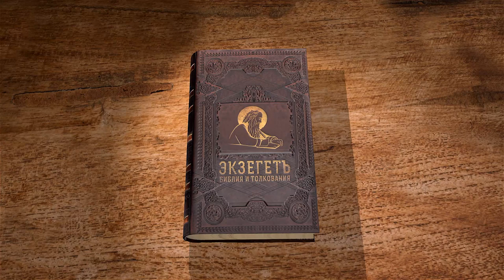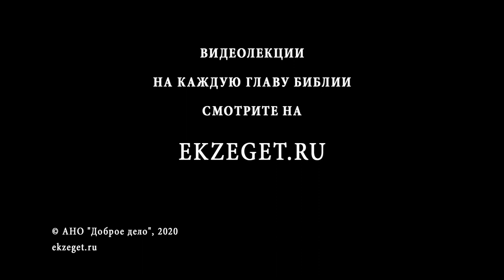Книга пророка Исайи. Глава 12. Андрей Десницкий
Сегодня вместе с порталом Экзегет.ру и Андреем Десницким рассмотрим краткую главу книги пророка Исаии - в 12-й главе всего 6 стихов. Но посвящены они хвале Богу, которую будут воздавать люди за спасение, дарованное Мессией.